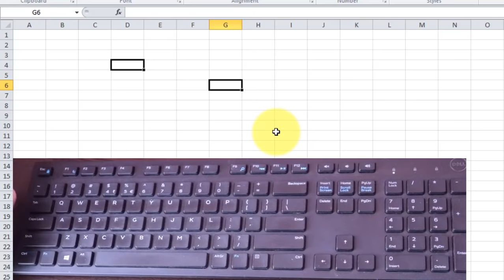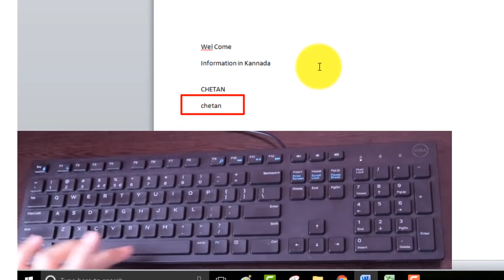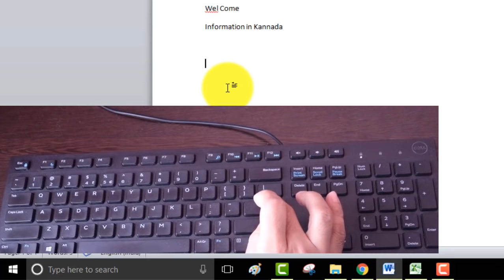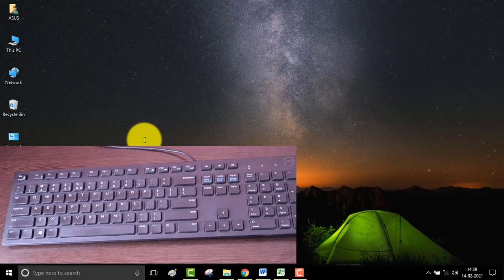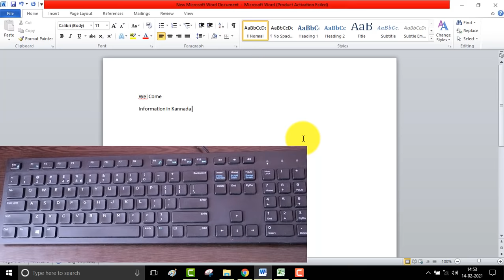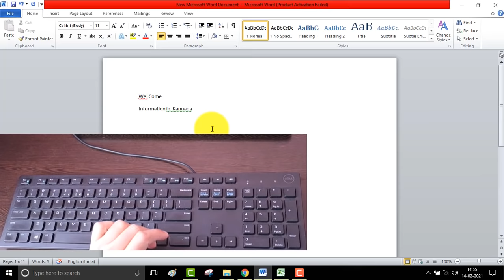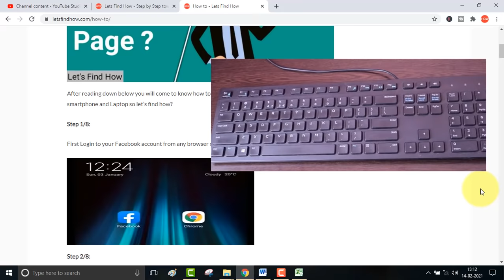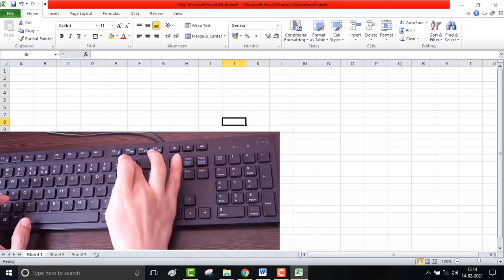ಕೀಬೋರ್ಡ್ ಬಗ್ಗೆ ಸಂಪೂರ್ಣ ಮಾಹಿತಿ | Keyboard Sections Explained | Information in Kannada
ಕೀಬೋರ್ಡ್ ಬಗ್ಗೆ ಸಂಪೂರ್ಣ ಮಾಹಿತಿ
 Keyboard Sections Explained in Detail

After watching this video you will be able to understand the
all sections of keyboard with example

📚Topics Covered
How to use Keyboard Special Character
How to use  Keyboards Numeric Keys
How to use the keyboard functional Keys
How to use the CTRL,ALT,SHIFT and related Exmplaes

🎥Other Video's

How to Search in Google Effectively | Most People Don't Know |10 Tips and Tricks in ಕನ್ನಡ

How to Download Facebook videos to Gallery in Android without any App I Tips in Kannad

🛠My Gears:
Main Camera